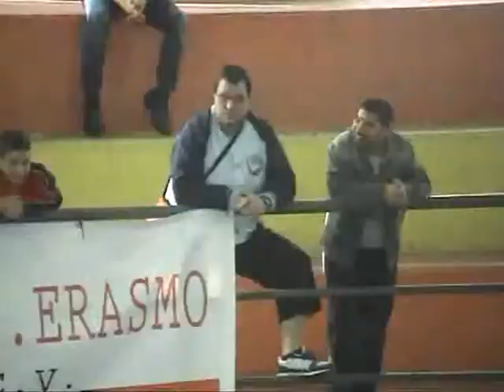REAL S ERASMO FELDI EBOLI